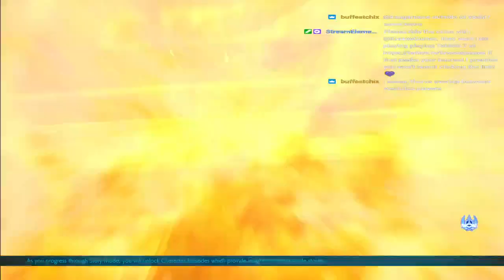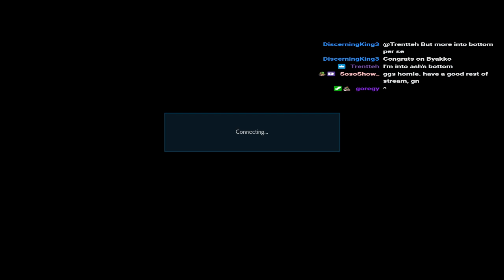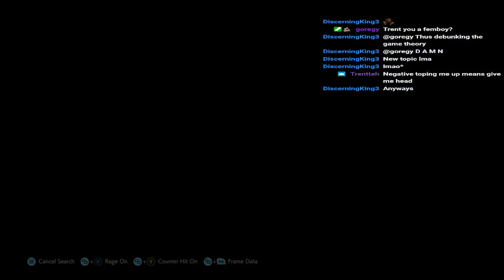Tell me to not yell at videogames. /: